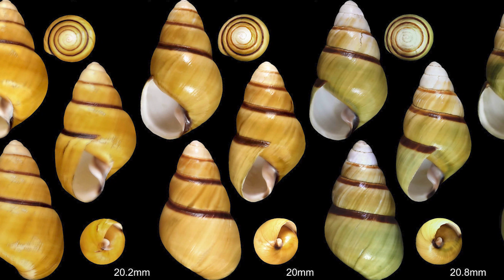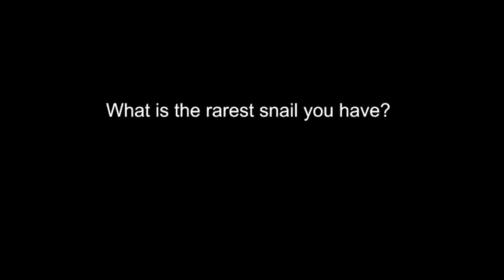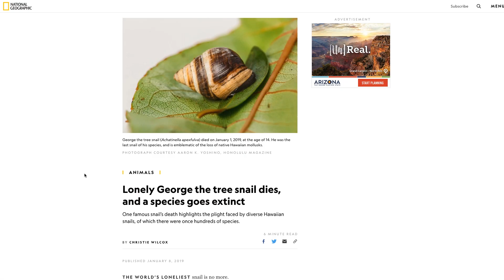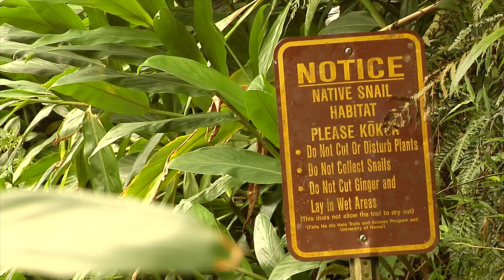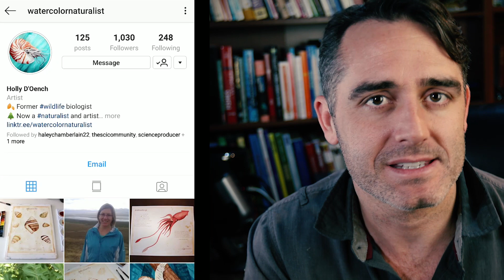Snail Eating Another Snail Whole - (Hawaii's Snail Problem)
I've had a lot of fun over the years shooting video of the Oahu Tree Snails. Let's hope they can make it into the future. If you want to learn more about them, follow this